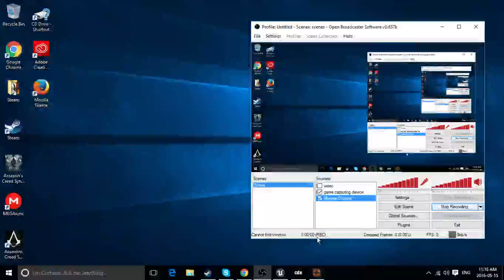team fortress 2 playtime #1